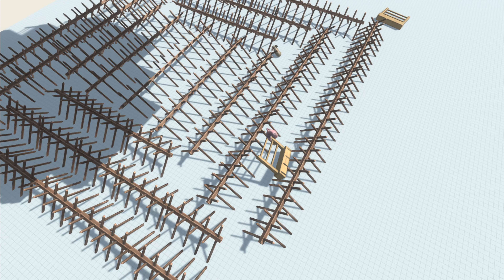Sky Arena MODERN MAMMALS TEAM vs ALL FACTIONS TEAM - Animal Revolt Battle Simulator ARBS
Animal Revolt Battle Simulator is the ultimate physics-based, sandbox battle simulator where you can create funny battles between all sorts of ragdoll creatures! You can also make your own monsters with the unit creator or even join the battles yourself in the first-person mode!